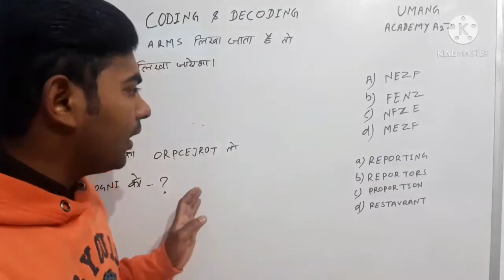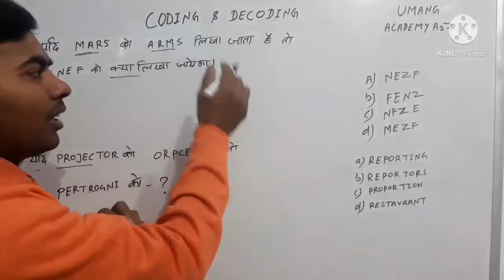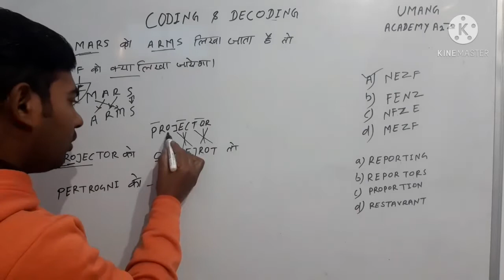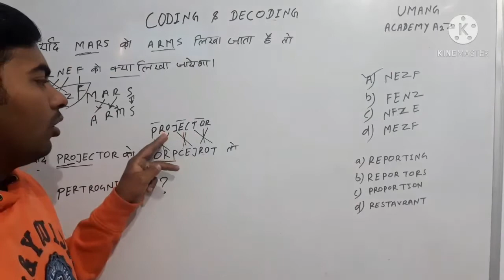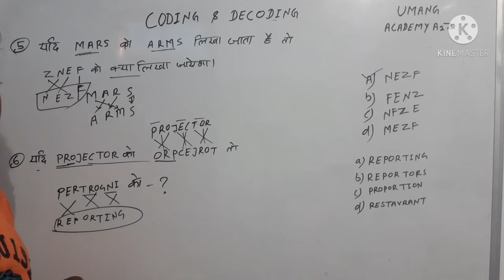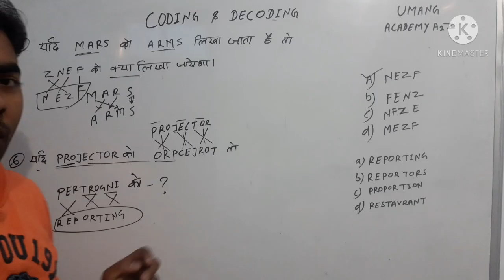Reasoning for mp police#5 Coding and Decodin$सॉर्ट नोट्स for MPTET RAILWAY PATWARI BANK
कोडिंग एवं डिकोडिंग

पिछ्ले कुछ वर्षों में पूंछे गये प्रश्न

MP POLICE me kese questions puchhe jate h
MP POLICE CONSTABLE old Questions paper 2017 SOLUTION IN HINDI
MP POLICE old questions paper with answer
MP POLICE practice set
MP POLICE old questions paper
old questions paper with solution
pichhle salon me puchhe gaye prashn

previous year questions paper with answer
Paryavaran adhyan previous questions paper
MP POLICE old paper
MP POLICE previuos paper
MP POLICE CONSTABLE previous year questions paper solution in hindi
mp POLICE CONSTABLE reasoning
MP POLICE pichhle salon ke paper
Reasoning with umang academy